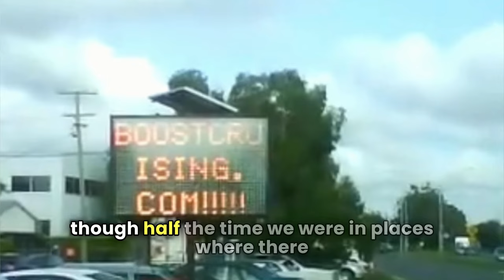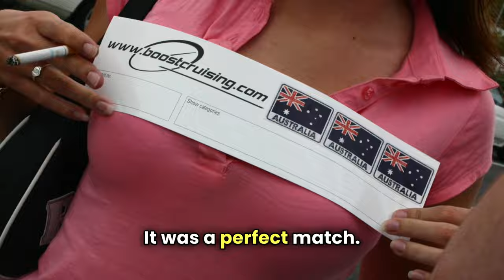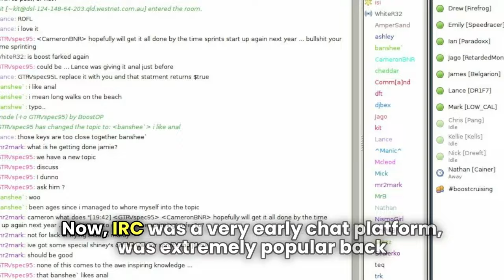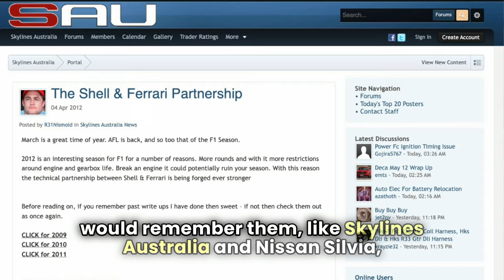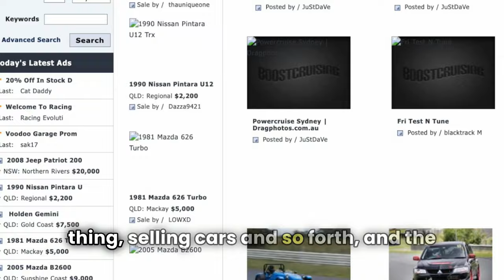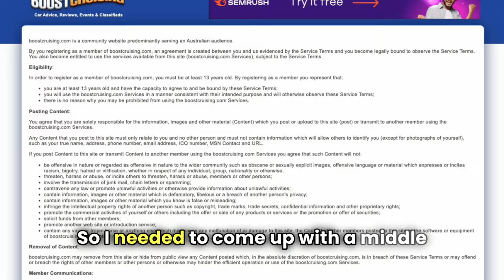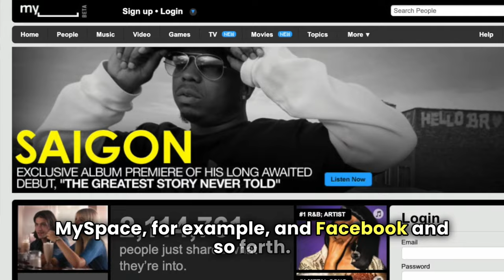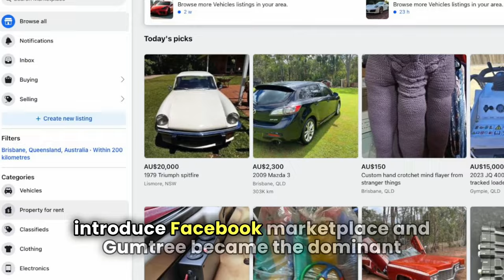What Happened to BoostCruising?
This is the behind the scenes story of the rise and fall of the Australian car forums website Boost Cruising that started back in 2001. Back then, car forums were the dominant way to communicate amongst car enthusiasts and discussion forums went through a significant growth period. But, as is often the case, when something rises, there's often a subsequent fall. In the case of Boost Cruising, it wasn't just social networks like Facebook that were challenging, there were also censorship challenges with Google, and legal challenges with competitors like CarSales. There's a few twists and turns in this story, I hope you enjoy it.